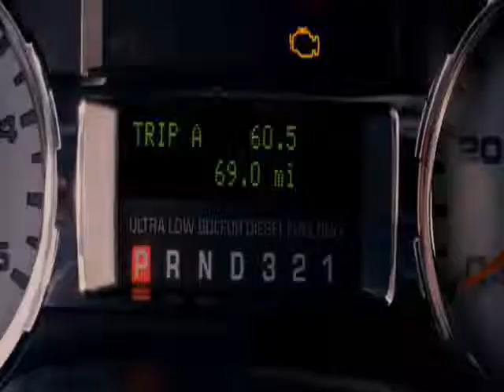Role Models Energy drink